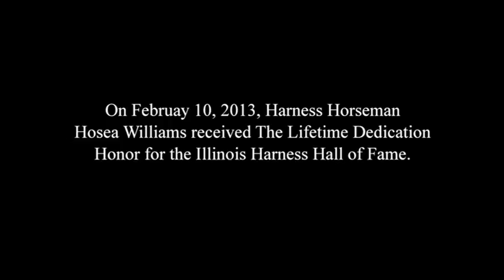Hosea Williams Hall of Fame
Illinois Harness Horseman Hosea Williams is inducted into the Illinois Harness Racing Hall of Fame, receiving the Lifetime Dedication Honor.